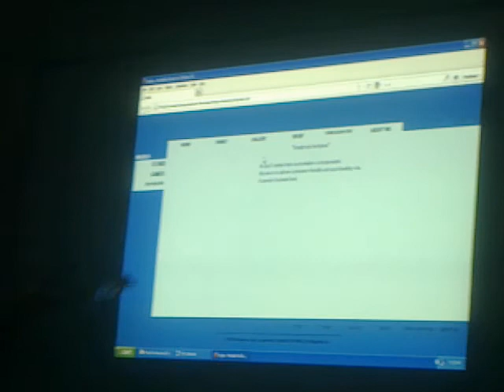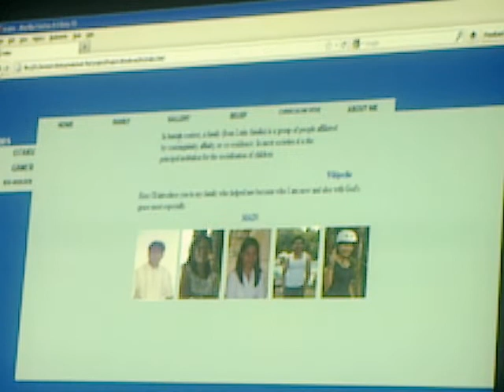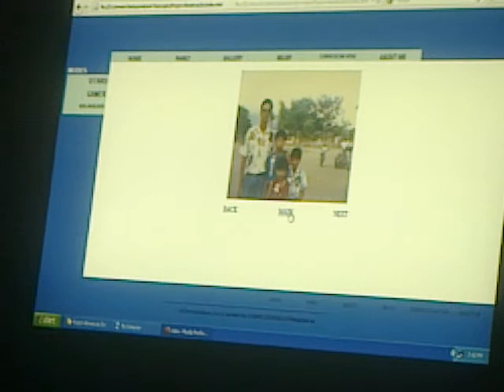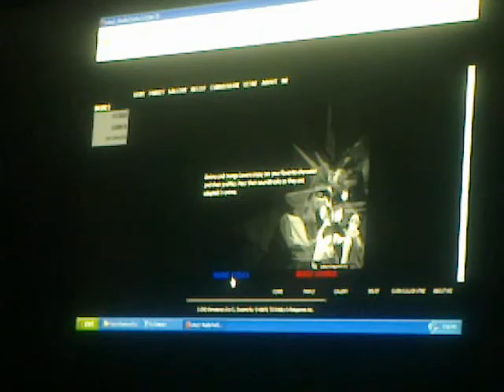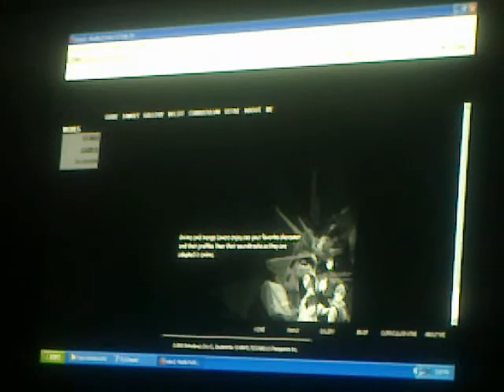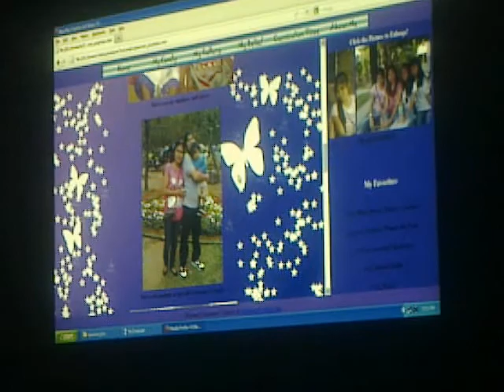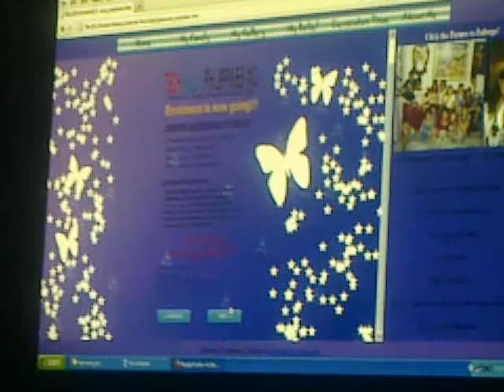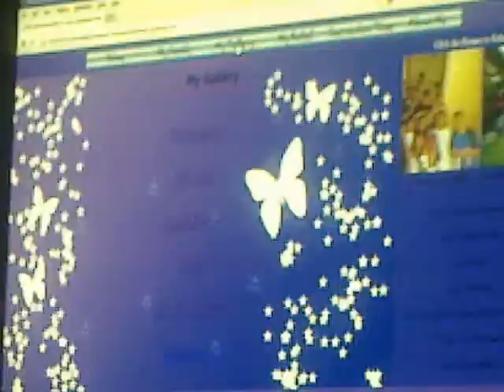web site presentation